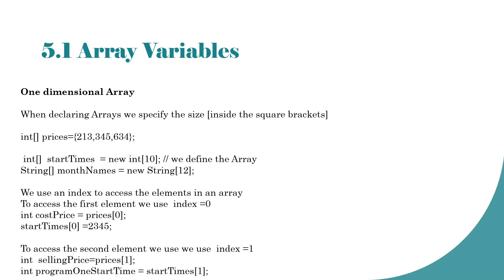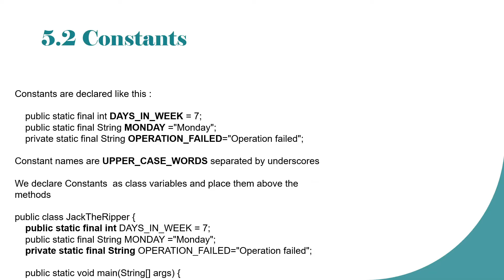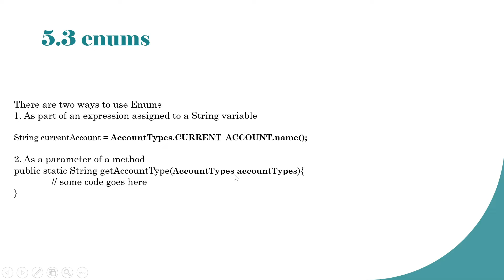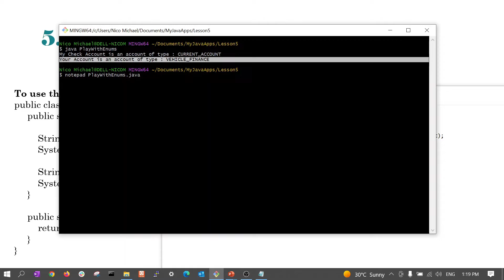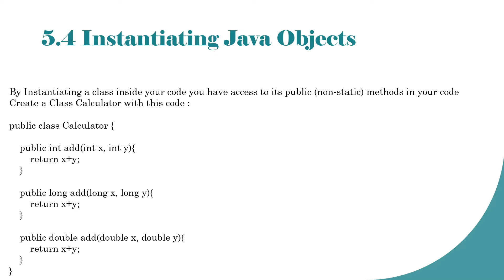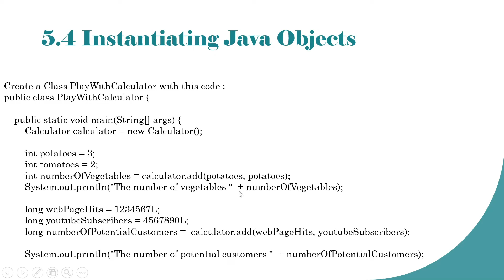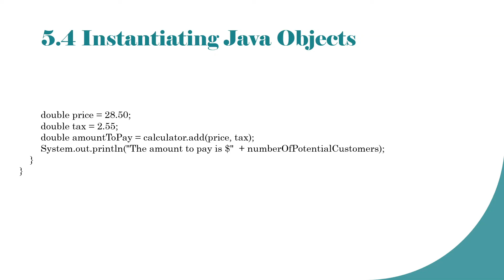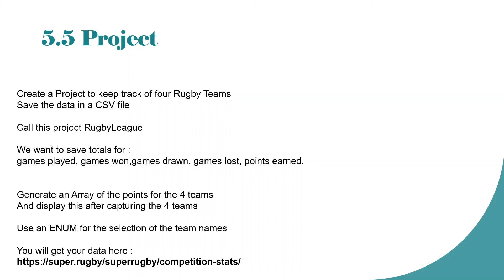The ex IBMer teaches Java Lesson 5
This is the Fifth Lesson in your Java Training Cours